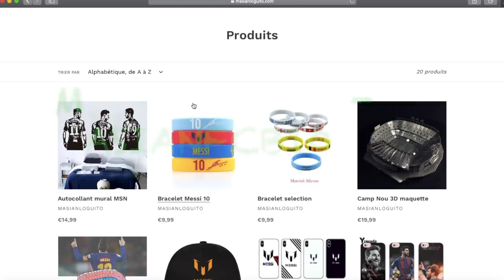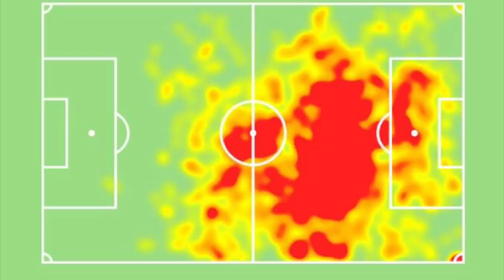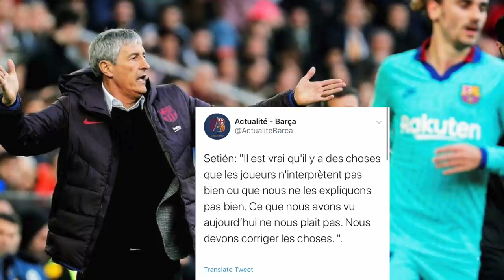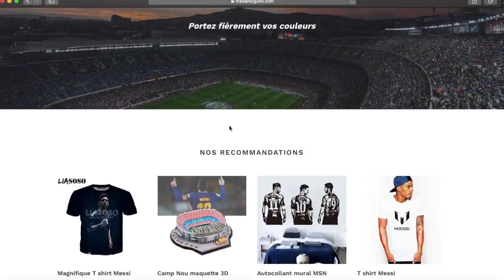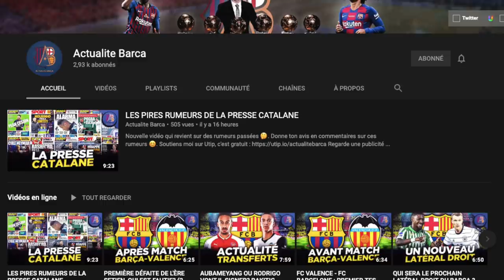FC BARCELONE VS LEGANES: QUE FAUDRAIT-IL CHANGER? + Hommage à Kobe Bryant :(